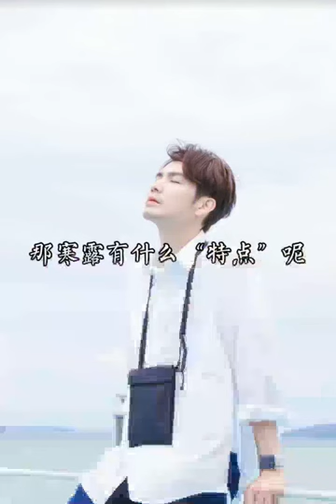钟汉良为大家讲解什么是寒露 寒露过后，转眼即是深秋 钟汉良 啊啊我哇好棒，把节气解释得好好哦🥰🥰